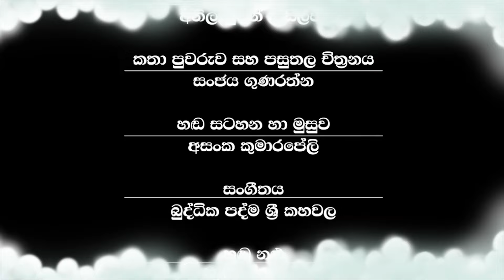හිතුවක්කාරයාට පාඩමක් | Hithuwakkarayata Padamak